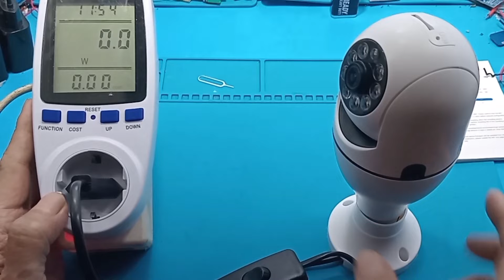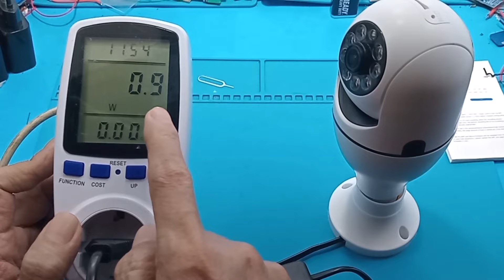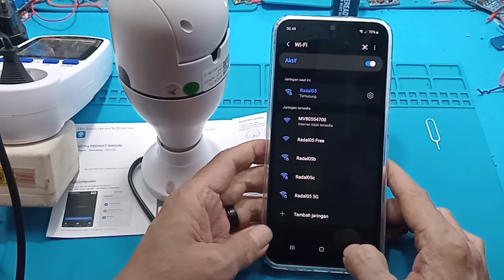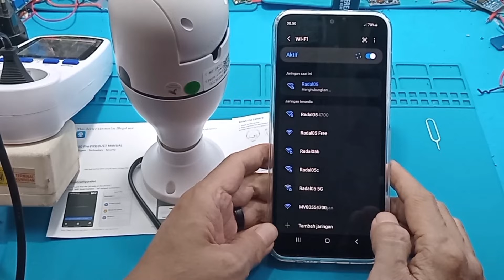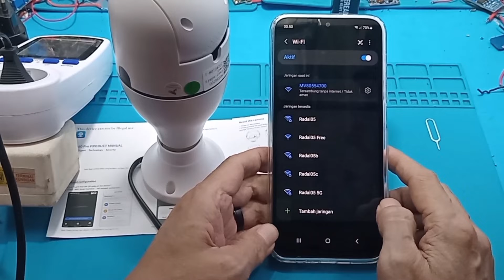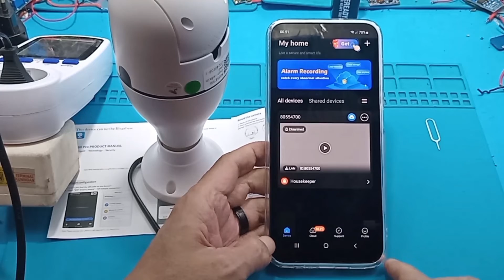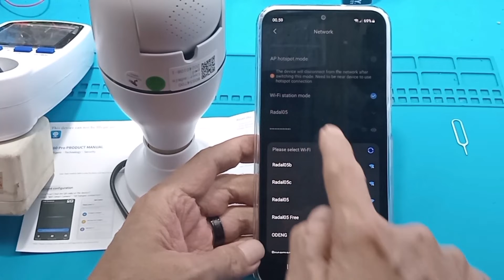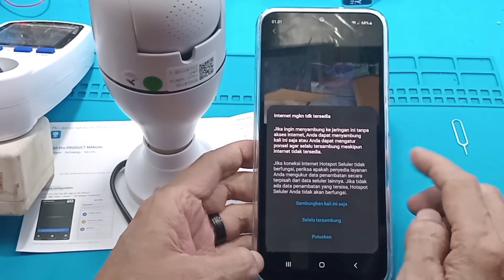Cara Setting CCTV V380 Pro Terbaru Tutorial Instalasi dan Konfigurasi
Cara koneksi terbaru 2024 cctv v380 pro || tanpa WiFi dan pakai WiFi Totorial Cara Mengkoneksikan Kamera CCTV V380 PRO ( FULL VIDEO LENGKAP) wifi smartnet

Link Pembelian :
1. CCTV Camera v380 pro cctv mini tersembunyi tanpa kabel cctv wifi jarak jauh lewat hp 1080p Security
2. V380 Pro CCTV Kamera 5MP Bohlam Jarak Jauh 1080P WiFi Wireless CCTV Camera Night Vision PTZ FHD IP Kamera Two-Way Audio Voice 360° Auto Tracking
3. V380 Pro CCTV Kamera Lampu Bolham Dual Lens 1080P HD Camera Waterproof 360° Panoramic Surveillance
4. V380 PRO 3MP Kamera CCTV Bohlam Jarak Jauh 1080P WiFi Wireless CCTV Camera Night Vision PTZ FHD IP Kamera Two-Way Audio Voice 360° Auto Tracking

00:00 Radal 05
00:12 CCTV V380 pro
00:24 Unboxing
00:46 Cara kerja garis besar
02:00 Daya CCTV V380
02:57 Download Aplikasi
03:40 Instalasi

⭐ Brand: SEKER

⭐ APP: V380 Pro

💦 Surprising Full HD IP Wireless Wifi Camera; Fast Wifi Setup via iPhone or Android Smartphone with V380 Pro APP.

💦 Pemotongan IR-dalam dan 11 lampu LED, jarak penglihatan malam sampai 10 m, 24/7 menjaga rumah Anda.

💦 Mendukung alarm deteksi gerakan, dua arah audio secara langsung terhubung ke ponsel pintar, tablet atau Windows PC Anda, slot kartu SD untuk rekaman lokal (sampai 128GB) ,V380 Pro pemutaran online.

💦 Kontrol Jauh: Log masuk ke aplikasi dan Anda dapat mengendalikan bagaimana kamera bekerja.

💦 Two-Way Audio: Enables communication through a built-in microphone and speaker

32G-Recording about 7 days
64G-Recording about 14 days
128G-Recording about 28 days